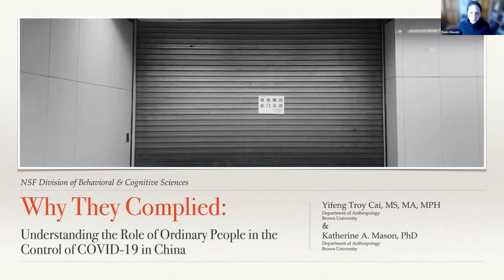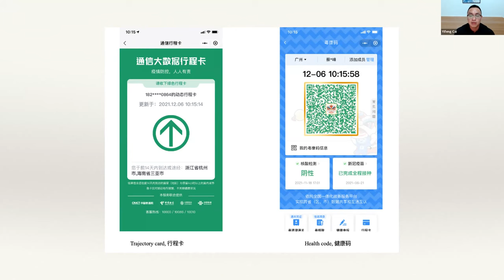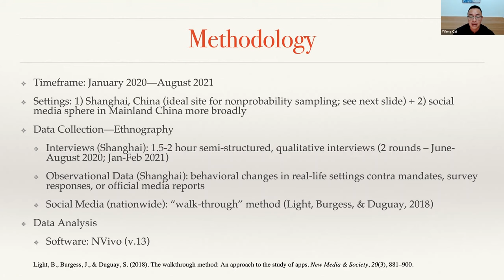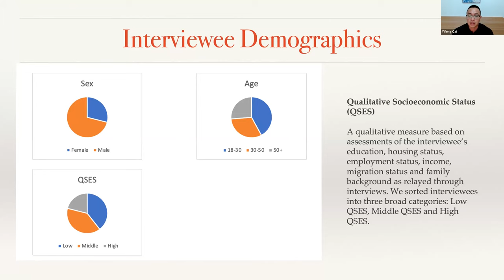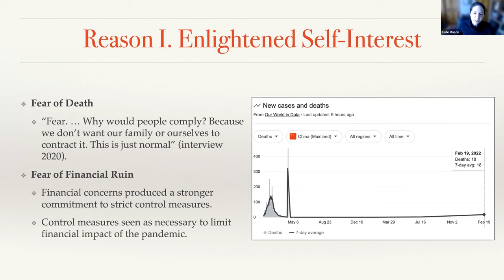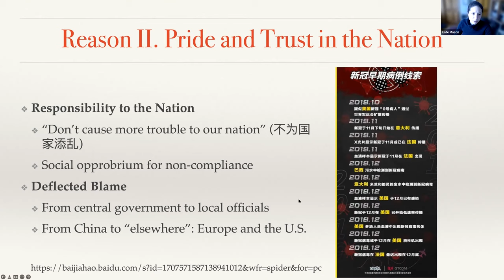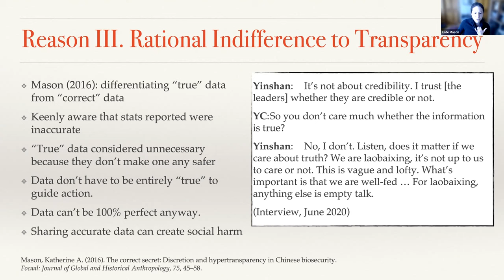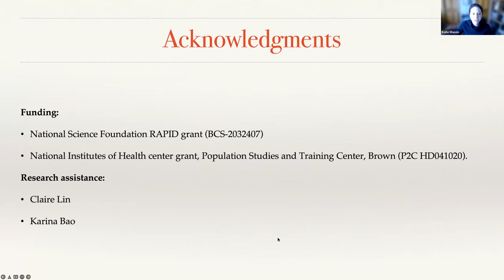COVID Research Lightning Talk: Yifeng Cai and Kate Mason, Brown University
Yifeng Cai and Kate Mason, Brown University, Understanding the Process of Social Change through the Transitional Period of the COVID-19 Pandemic. Funded by NSF Division of Behavioral and Cognitive Sciences.

👩‍🏫 Learn more about this Presentation and read English, Spanish, or French-language documentation